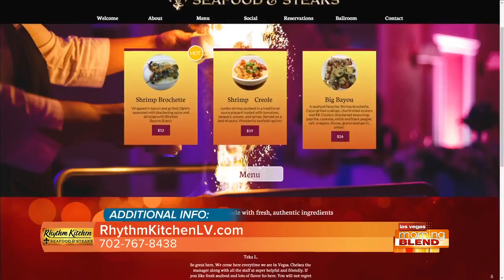"Happy" Deals To Start Your Week Right!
Enjoy an all-day Happy Hour every Monday or a Fat Tuesday Snow Crab Buffet at Rhythm Kitchen Seafood and Steaks!